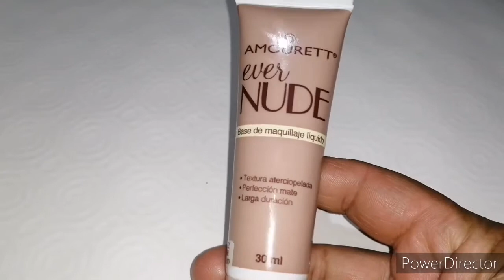Canasta mensual de maquillaje JULIO// Colaboracion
Hola hola!!

Les comparto la canasta mensual de maquillaje
Como saben es una colaboración, las invito a pasar a ver los videos de mis compañeras